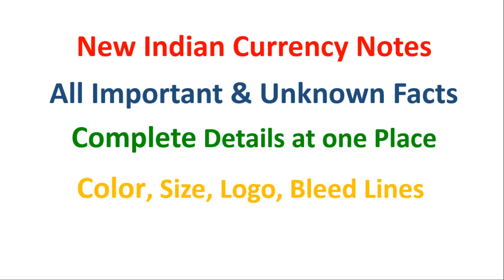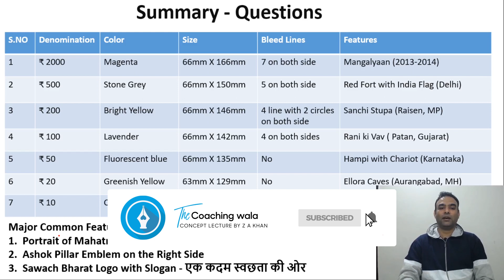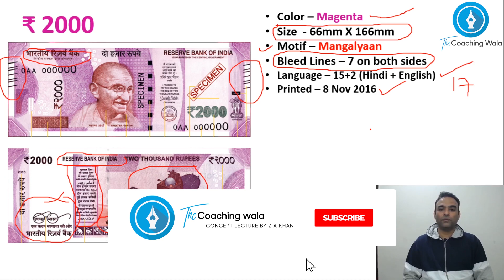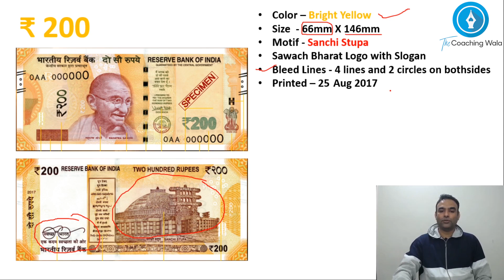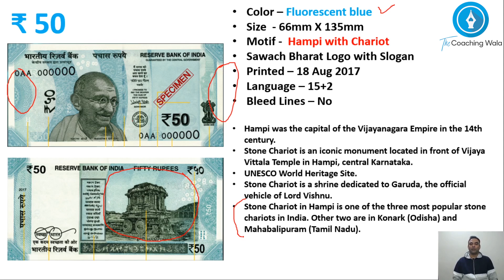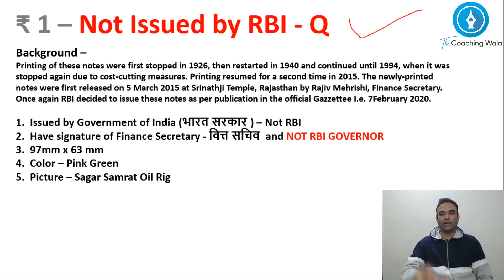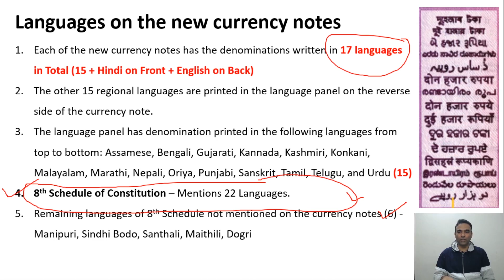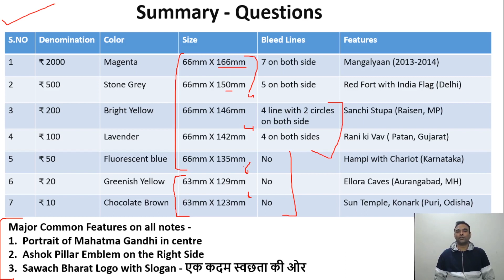New Indian Currency Notes | Most Important GK Questions - Facts and Significance of Images - 2020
भारतीय मुद्रा से संबंधित महत्वपूर्ण प्रश्न | जानिए 1, 5, 10, 20, 50, 100, 200, 500, 2000, नोटों के बारे में सबकुछ | All new Indian currency note image at back side, color of new currency note, size of new currency note.

Previous Videos on this Channel -

1. Must Know for Every Indian | Famous Personalities of India | भारत की महान विभूतियाँ  -

Current Affairs
General Awareness
General Knowledge
GK
General studies for competition

This topic covers below relevant topics -

Images on New Currency Notes -

₹ 2000 - Mangalyaan
₹ 500 - Red Fort with Indian Flag
₹ 200 - Sanchi Stupa
₹ 100 - Rani ki Vav
₹ 50 - Hampi with Chariot
₹ 20 - Ellora Caves
₹ 10 - Sun Temple Konark
₹ 1  - Sagar Samrat Oil Rig

know your bank notes in a new design
pehchano paise ki boli, kyuki Paisa bolta hai

why there are bleed lines on new currency notes

RBI (Reserve Bank of India) Currency Notes Size, Length, Denomination - Current Affairs 2020 General Awareness
Indian Currency Important Facts | GK Notes for Railways, SSC CGL, BOB, SBI PO, SBI Clerk
New Indian Currency Rupees Note Color, Size, Back side / Rs 10, 20, 50, 2000, 500, 100, 200 Note
Indian Currency Notes: Significance of Images on notes
indian currency most important Gk question | भारतीय मुद्रा से संबंधित महत्वपूर्ण प्रश्न |
भारतीय नोट का रहस्य | Facts About Indian Currency
RBI Currency Note | General Awareness | Current Affairs
जानिए 1, 5, 10, 20, 50, 100, 200, 500, 2000, नोटों के बारे में सबकुछ
Indian Currency Most Important GK Question | भारतीय मुद्रा | रुपया | GK in Hindi
indian currency most important Gk question | भारतीय मुद्रा से संबंधित महत्वपूर्ण प्रश्न | SSC, NTPC
Indian Currency Gk Question !! Gk on Indian Currency !! current gk 2020 in hindi
General knowledge 20 most imp Question answer | Indian currency | रुपया | RBI GK | Railway, ssc cgl
New Indian Currency Rupees Note | Most Important GK Questions | Facts and Significance of Images | भारतीय मुद्रा से संबंधित महत्वपूर्ण प्रश्न
All new Indian currency note image at back side, color of new currency note, size of new currency note
All new Indian currency note image at back side, color of new currency note, size of new currency note 2020
New Indian Rupee RBI Currency Notes Facts Features Design Colour Printing Cost Bank Note Release
Rupees 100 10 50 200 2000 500 Note New Design by RBI Reserve Bank of India